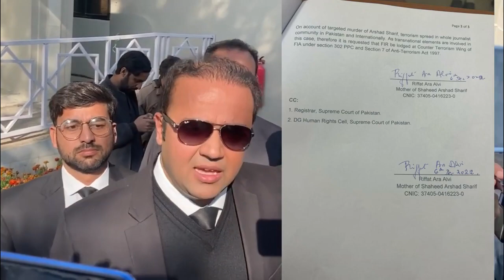Arshad sharif murder case hearing in Supreme Court | Tiger of PTI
Hello everyone
The mother of journalist Arshad Sharif Shaheed gave the names of five accused to the Supreme Court..

We reject current imported government brought by US and want Imran Khan as our Prime Minister of Pakistan again.